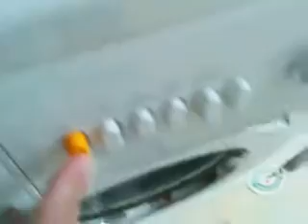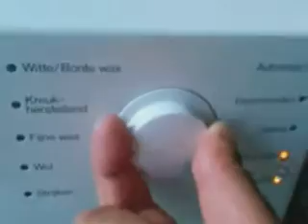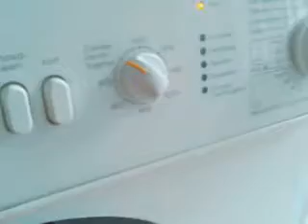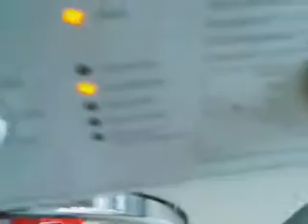Outloading the Miele W715 and starting the Miele Dutch dryer!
End/finish of the final spin theer ist not anti-crease system!
Out loading,Starting the Miele T 8403 C dryer!:-D